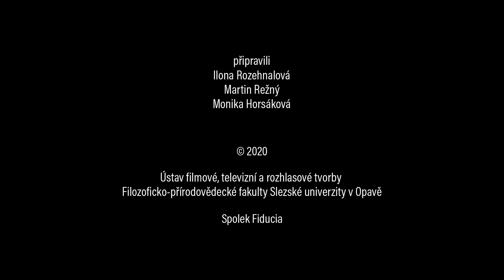Fiducia on-line – Hlasy Města: Jakub Strouhal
Básník Jakub Strouhal a jeho autorské čtení ve Střelniční ulici v Ostravě